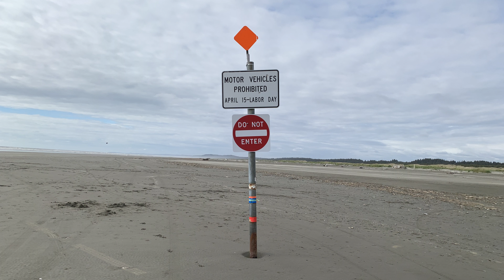Ocean Shores, Washington | 2022 May 30 | OurTravelHikes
Ocean shores Beach is one of the best places to visit in Washington state. It is a perfect place for spending a day - Picnic, kite flying, sand playing, horse riding, cycle/e-bike riding, scooter riding, driving on beach... etc, endless fun activities.

Like Beach fire/BBQ rules, driving on the beach rules, wildlife rules etc.

Driving directions: Use "Chance A La Mer" Beach Access road, which we have observed the most well maintained access road. Even a 2WD sedan can use year round without getting stuck. Also be aware of the tide times, Especially the high tide. Don't park car near to the water in a low tide and go for a walk, water might reach your car when you return. Make sure your parked location is safe for car. For 2WD low clearance cars, don't stop in loose sand, drive & park on hard sand only.

Fee: It's free. No special pass or fee is required to visit Ocean Shores.

Music: From YouTube Music Library - Pray - Anno Domini Beats, Skylines - Anno Domini Beats